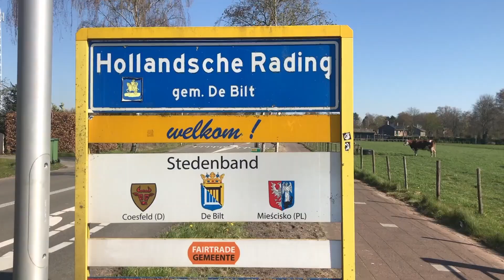Oog op De Bilt - Gesprek met burgemeester Potters #4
Een update over het coronavirus door burgemeester Sjoerd Potters.